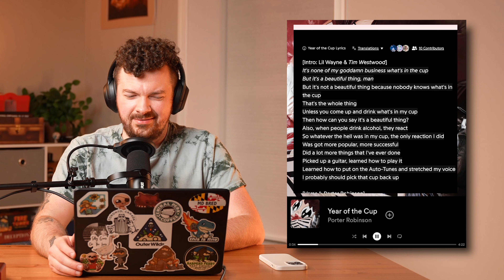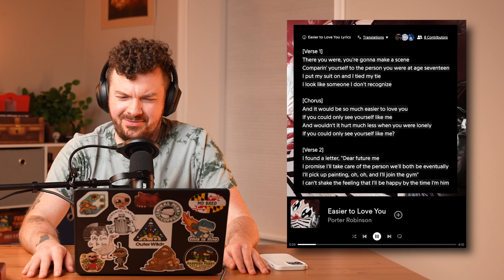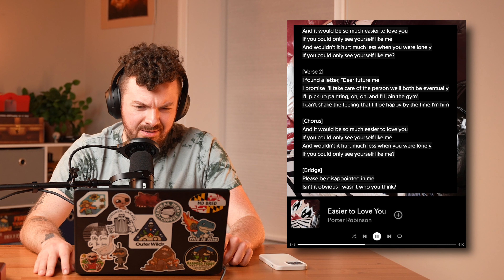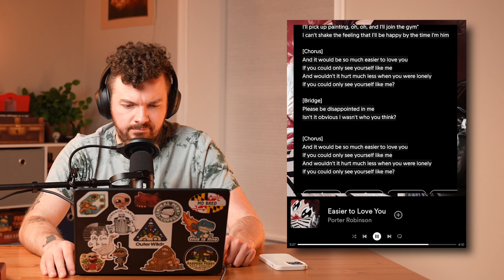Porter Robinson Does It Again?? | SMILE! :D Reaction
SMILE IS HERE! The newest album from the boy, Porter Robinson. I have checked out all the singles as they were released, but now the full project is available for our listening pleasure. It's time to get hyped and feel all the emotions as we make our way through this album. From Worlds, to Nurture, to everything in between, it is now time to enter into the newest era.

Let's dive into 'SMILE! :D'

Timestamps:
(00:00) Intro
(02:43) Knock Yourself Out XD
(05:12) Cheerleader
(09:25) Russian Roulette
(15:05) Perfect Pinterest Garden
(18:27) Year of the Cup
(23:23) Kitsune Maison Freestyle
(27:39) Easier to Love You
(33:37) Mona Lisa ft. Frost Children
(36:57) Is There Really No Happiness?
(41:09) Everything To Me
(45:37) Overall Thoughts
(50:32) Thank You & Outro